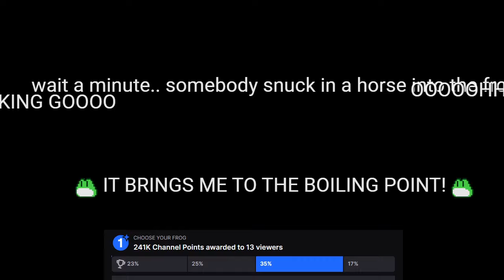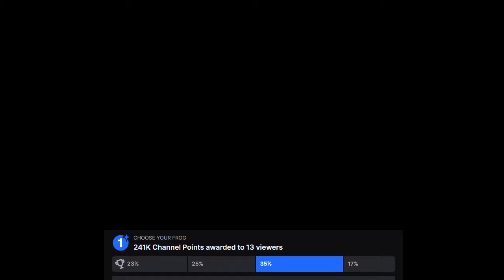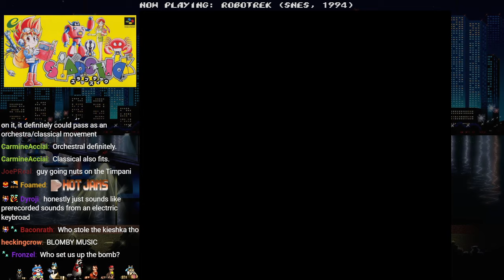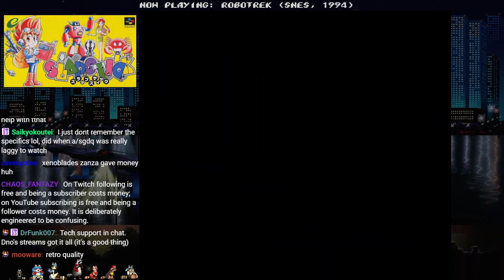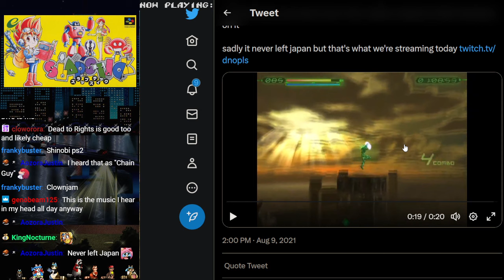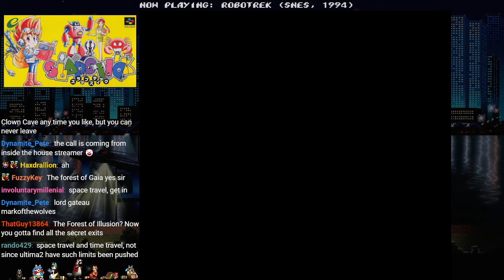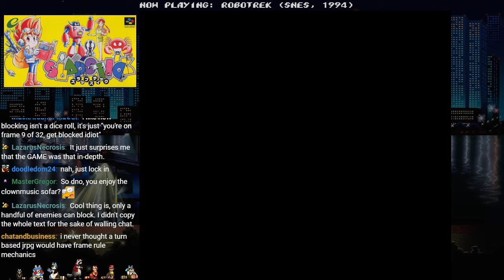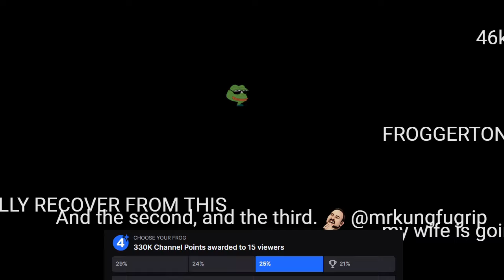stream #563: silly little robots, part 2 (final)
in which T260 becomes an unstoppable killing machine
intro skip: 10:44 / 14:40

Games played:
Robotrek (SNES)